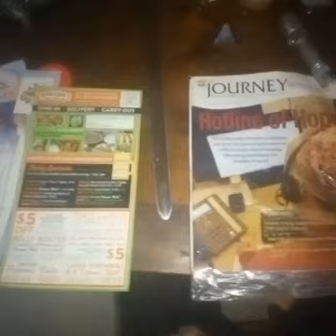The hacked into space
The Non ordinary reality where shields are bearing swords and peace or excitement is not being disturbed